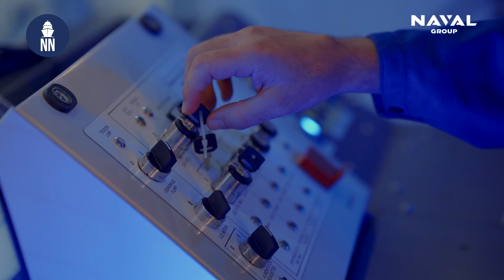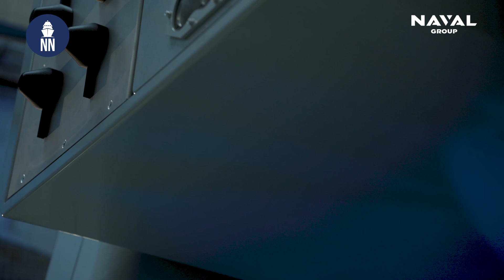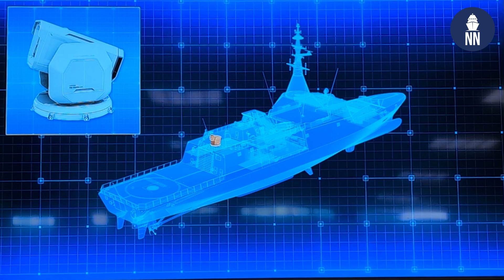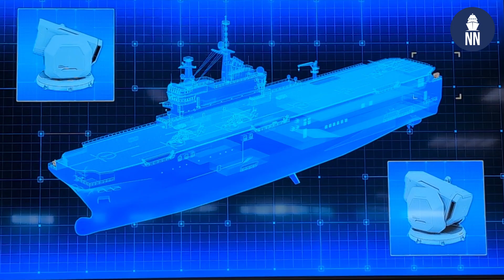MPLS launcher by Naval Group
During the Naval Group's Innovation Days 2025, the French shipbuilder showcased its "Multi-purpose and Modular Launching System" (MPLS), a multi-ammunition and flexible RAM-like close-in weapon system (CIWS). Arnaud, MPLS product line manager, shared the latest with the future launcher.

The MPLS is being developed by Naval Group in order to meet the new operational challenges of navies and their budgetary constraints. It involves several ammunition partners (such as KNDS and Thales) and suggests other future collaborations for next generation ammunition.

The launcher’s ability to deploy multiple delivery systems from a single launcher, as opposed to the traditional one-launcher-per-weapon approach, represents a major breakthrough: a single system for a wide variety of weapons and decoys. Naval Group’s modular launcher features innovative interchangeable ammunition modules that support a substantial payload capacity, accommodating up to 1,000 kilograms of various munitions. Leveraging advanced composite materials and disruptive technologies, Naval Group has maximized the launcher’s loading capacity enabling a high payload capacity for close-range defense of surface vessels. The MPLS has a total loaded mass of less than 3,500 kilograms.

Each turret is outfitted with four launch modules, enabling a versatile mix of weapons and decoys tailored to specific threats and missions.

Naval Group will conduct land-based and at-sea firing trials of the MPLS in 2026. These trials will be conducted with 70mm rockets from Thales Belgium.